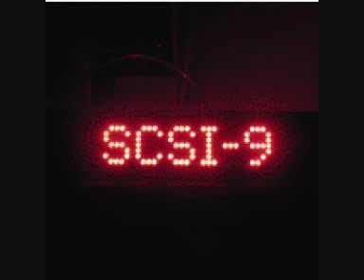SCSI-9 - Genuine Daft